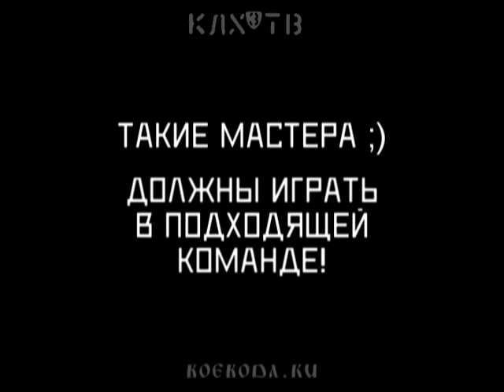Лига обоссавшихся / League of crappy pussies